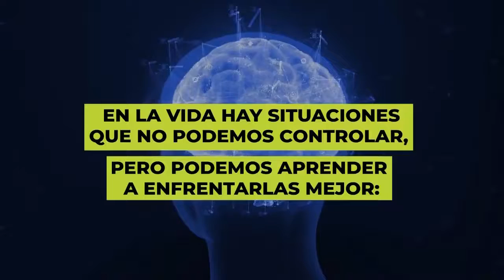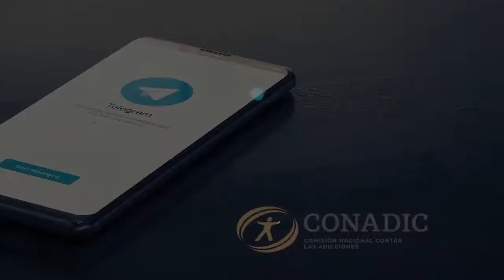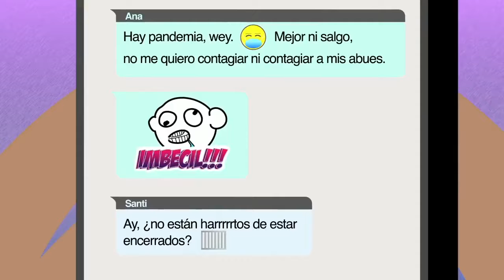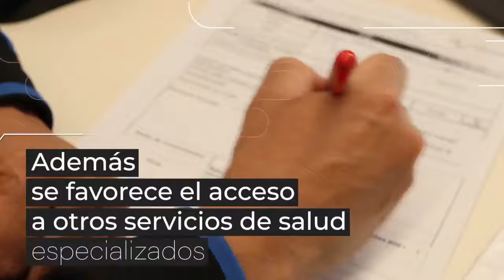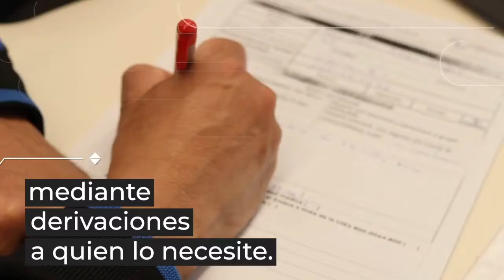El mejoramiento urbano y la prevención de las adicciones | CuidaTuSaludMental | Julio-29-2021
El mejoramiento urbano y la prevención de las adicciones

Magdalena Aguilar, Desarrollo Regional (SEDATU)

María del Rocío Quiñones A., CONADIC (ENPA)